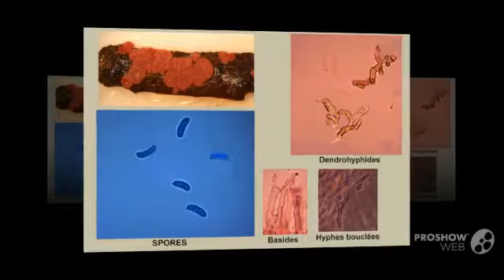Cytidia salicina - fungi kingdom